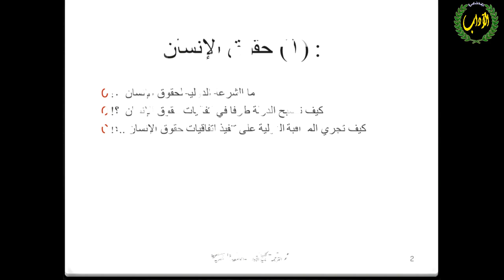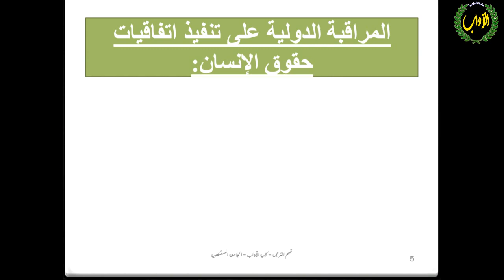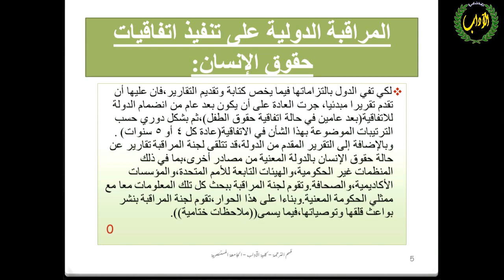حقوق انسان وديمقراطية - م.م. قاسم محمد - لطلبة المرحلة الاولى/ قسم الترجمة